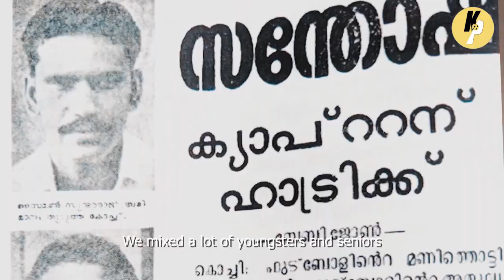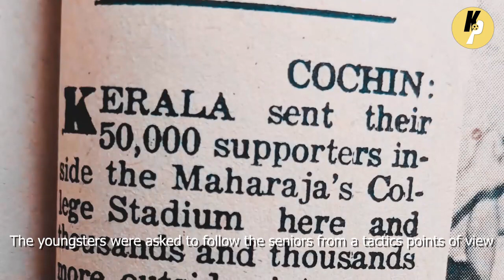Simon Sundararaj on Kerala's 1973 Santosh Trophy Campaign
Kerala football or Tamil Nadu football? Twitter is going bonkers over the question but we have a video of someone who might actually know a thing or two. Thanjavur-born Simon Sundararaj on winning Santosh Trophy with Kerala in 1973.